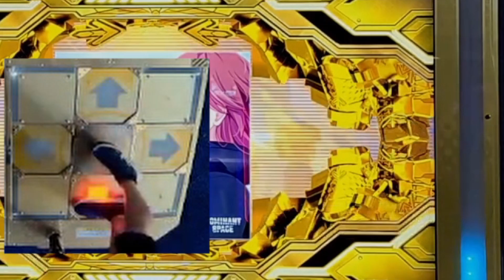[DDR A3] Come Back To Me ESP NO-BAR PLAY AAA PFC 999,710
OP: 2.25x

I started playing dance games in an era where playing without the bar was the golden standard.

Sometimes, I feel like playing no-bar too!

Never forget where you started & respect your roots. But ultimately, play and enjoy the game however you want to! 😊

Shoutouts and big thanks to GlitchGlyphVA for capturing this footage on his stream and allowing me to upload onto my channel!